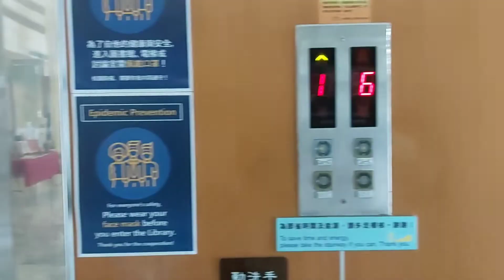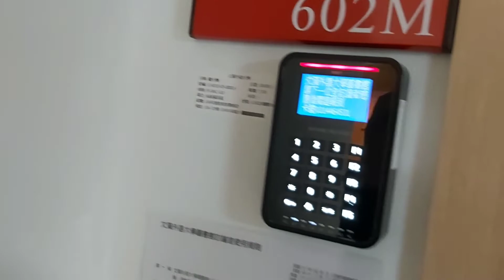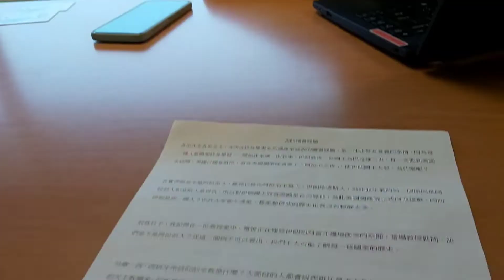VLOG 6 混水摸魚的一集|視譯練習|文藻|Amanda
嗨！短短的一集  希望大家都看完😍